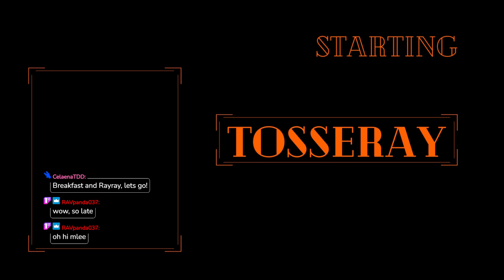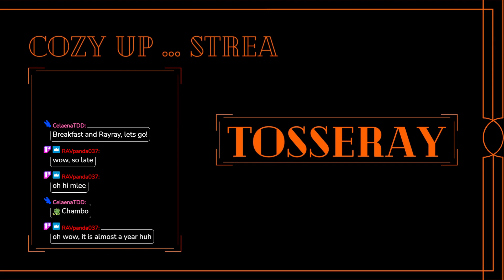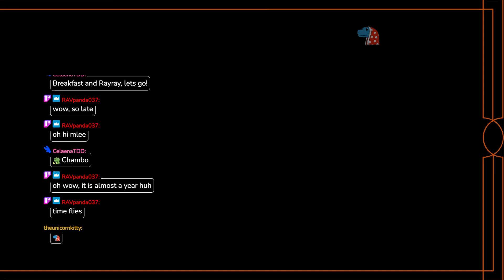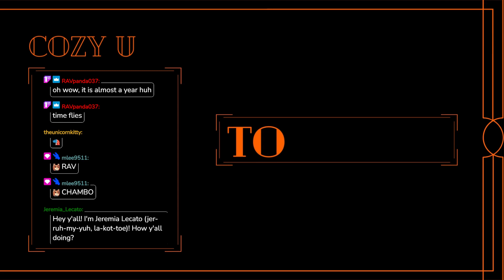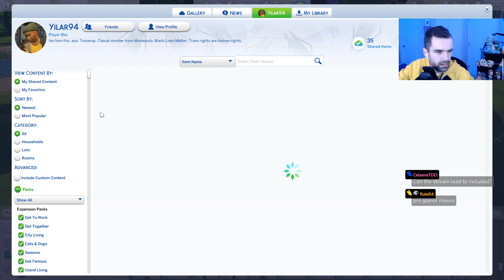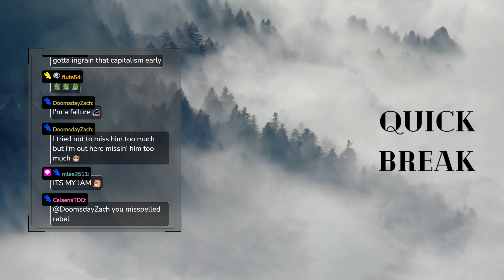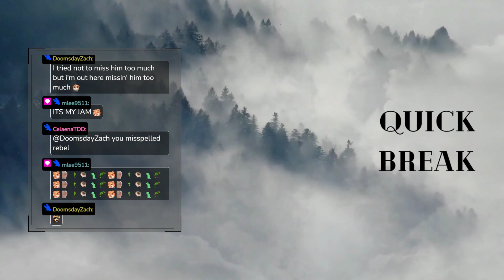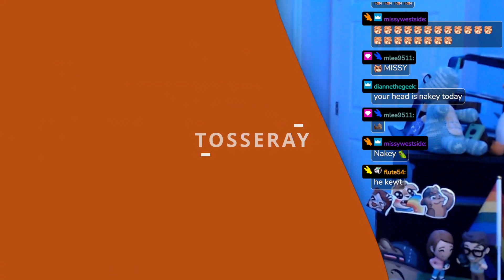lilsimsie's shell challenge || The Sims 4